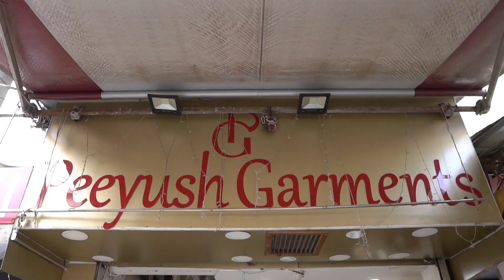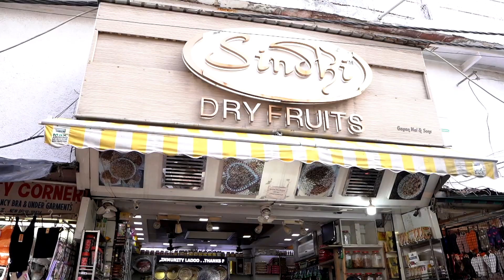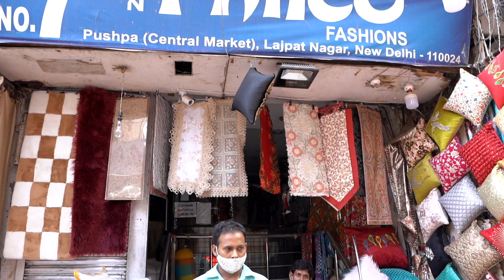LAJPATNAGAR Central Market Vlog - 1 |After Lockdown 2020| Kavya Rajpoot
SHOP NAME - VARUN JUTI CENTER

ADDRESS - STALL NO-1 CENTRAL MARKET
                  LAJPATNAGAR-2 , NEW DELHI -2

As a thank you, you will receive tracks that you can use unlimited.